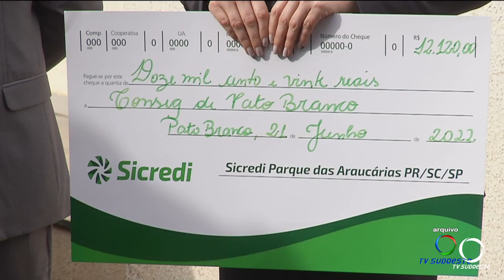Entidades beneficentes e assistenciais podem inscrever projetos para obter recursos de Fundo Social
Ações e Campanhas: Entidades beneficentes e assistenciais já podem inscrever projetos para obter recursos do Fundo Social da Cooperativa Sicredi.